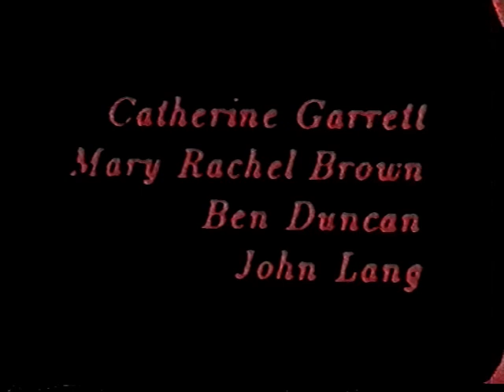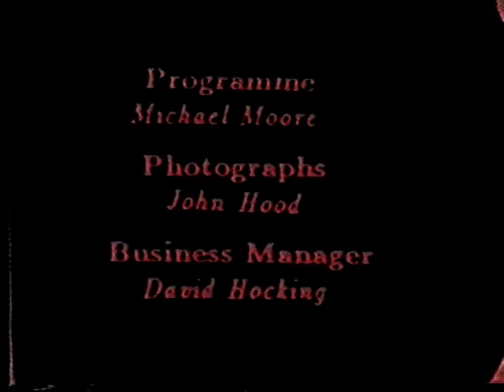Romeo And Juliet: Dickson College 1987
1987, Dickson College's "Romeo and Juliet". Great cast, great memories.